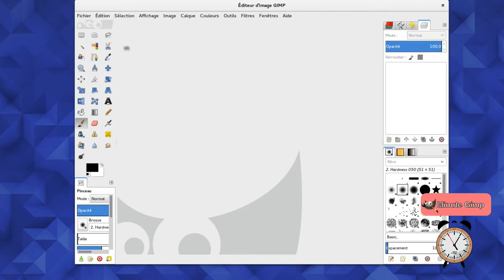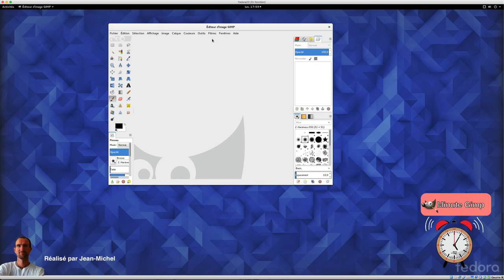Gimp - 04 - Mode fenêtre unique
Dans cette vidéo, nous allons apprendre à mettre Gimp en mode fenêtre unique.

SavoirPourTous

Plus d’infos:

Lien google plus - Hashtags Gimp